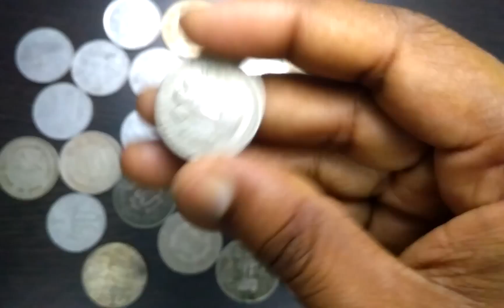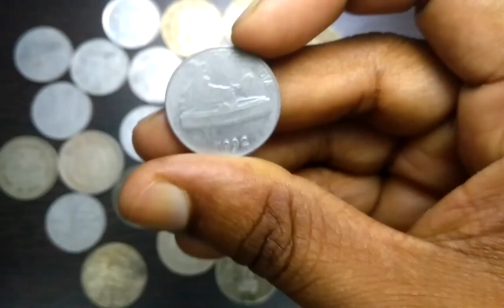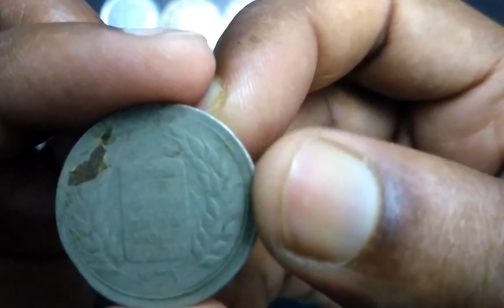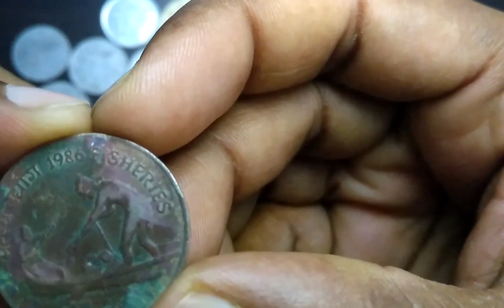1962 fifty paisa old coin makes you lakhpati rare four types fifty paisa coin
1962  fifty paisa old coin makes you lakhpati rare four types fifty paisa coin

इस एंटीक सिक्के की कीमत जानकर हैरान हो जायेगे,most valuable coin,Rare coin,Vintage coin,Unique coin,Antique coin,1954 vintage coin,how to sell old coin,how to sell rare coin,half rupee coin makes you lakhpati,value of rare coin,price of error coin,where i sell old coin,how many websites to deal old coins,rare coin sell,tech india,vidyabhushan sah,business of rare coin,kolkata mint coin,british time coin,victoria coin value,1919 coin,1818 coin,silver

1962  fifty paisa old coin makes you lakhpati rare four types fifty paisa coin